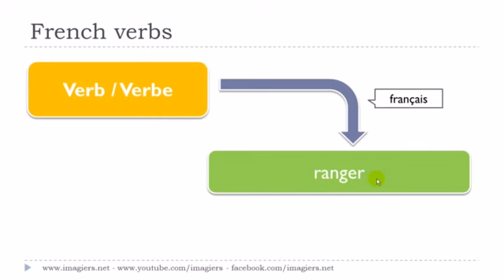フランス語レッスン Le verbe # ranger